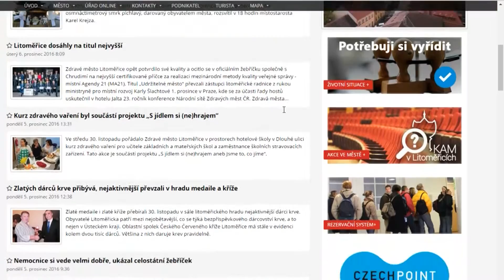LITOMĚŘICE: V nemocnici vznikla pobočka Czech POINTU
Město Litoměřice ve spolupráci s městskou nemocnicí, jíž je zřizovatelem, přichází s novým druhem služby veřejnosti. První prosincový den zahájilo ve vstupní hale zdravotnického zařízení provoz nové detašované pracoviště městského úřadu - Czech POINT. To znamená, že přímo v budově litoměřické nemocnice si lidé mohou od tohoto data ověřit podpis nebo kopii listiny, požádat o výpisy z rejstříku trestů či z bodového hodnocení řidiče apod.